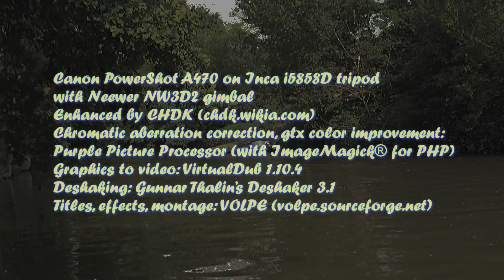Kayaking Hannover: Greater Circuit – June 10, 2018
Day-long kayaking trip down the River Leine and back along the canal system (Mittellandkanal) - 32 km. Pity about a bit of rain on the second section.